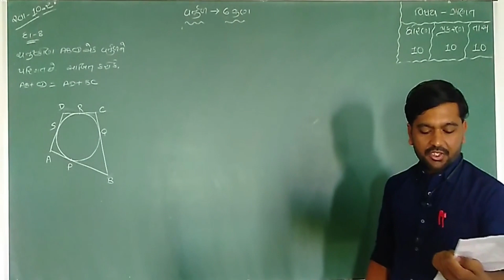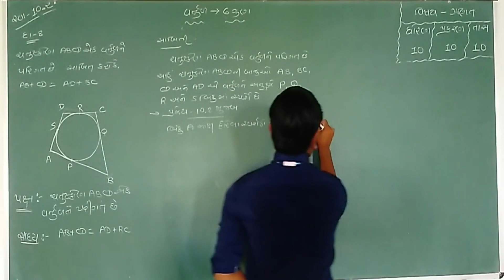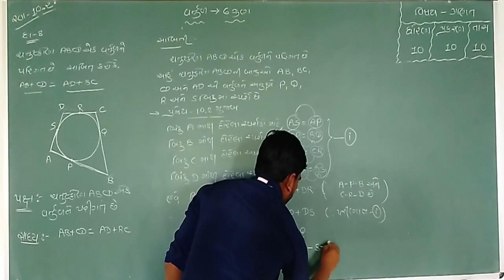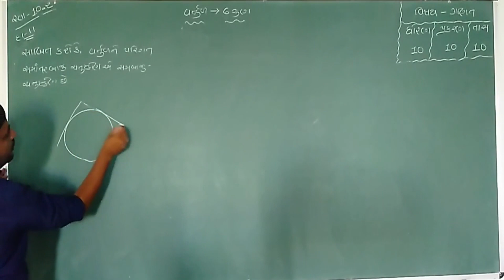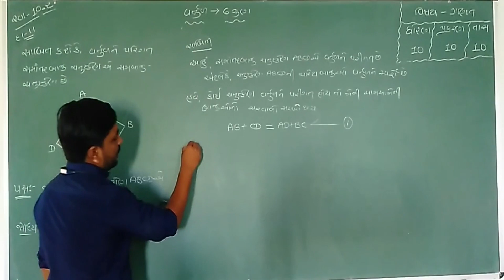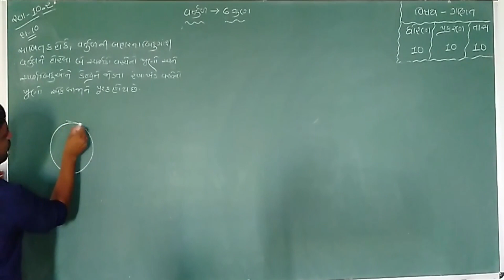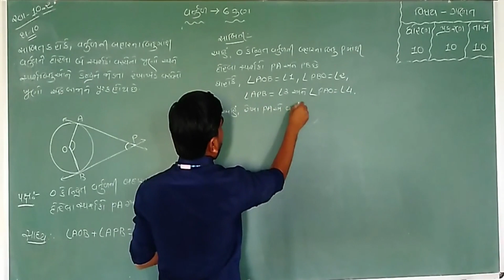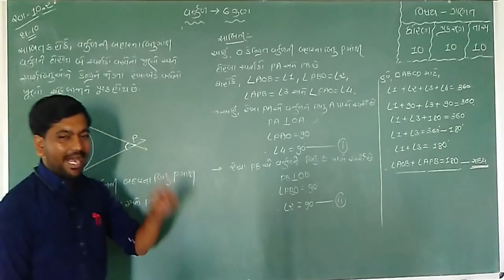STD-10 Mathematics Chapter-10_ વર્તુળ _ Part 10 Maharshi Gurukul(Gujarati Meduim)